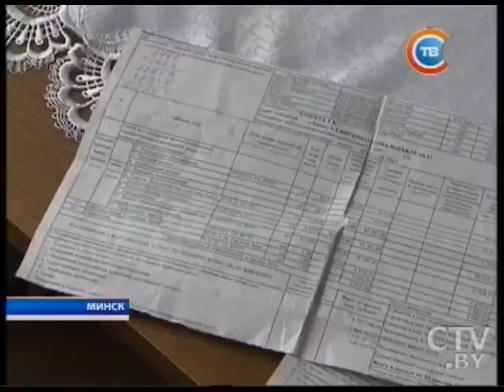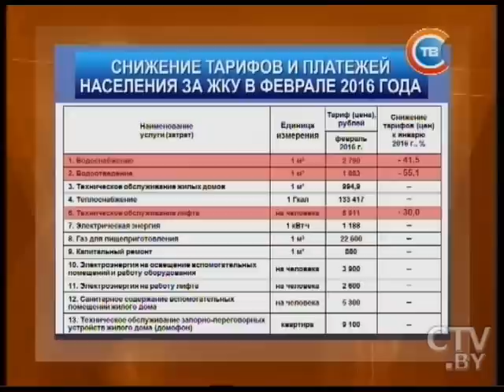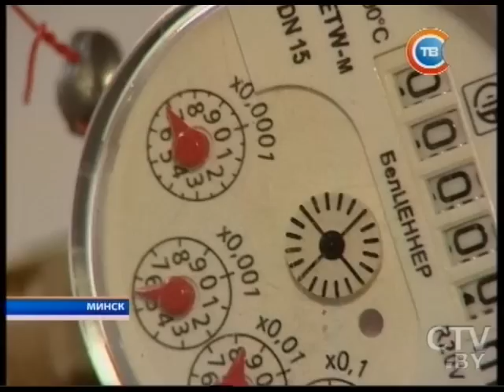Александр Лукашенко утвердил тарифы на основные жилищно-коммунальные услуги